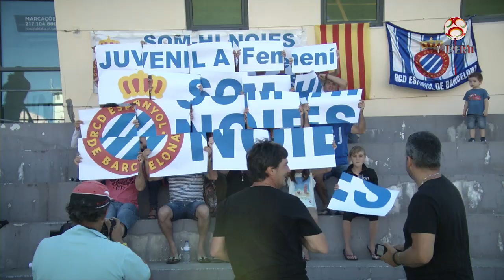IberCup Estoril 2016 - Day 5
In 2016 we'll bring you a bit of IberCup everyday's life!
Don't miss a single moment from this unforgettable tournament!